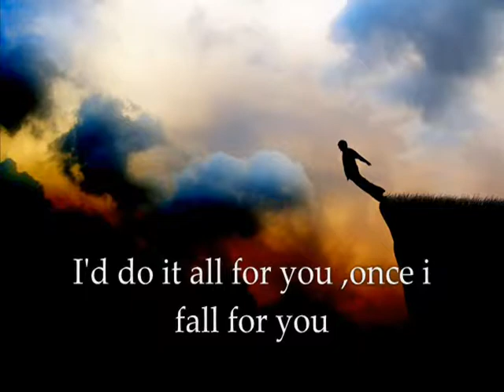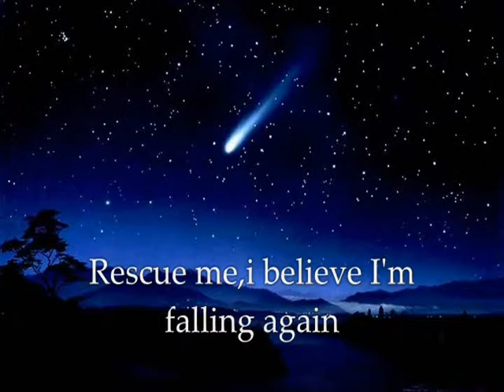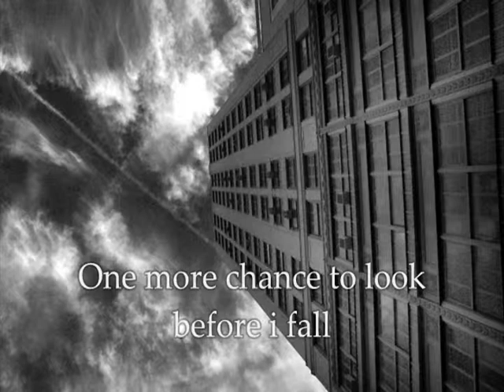Im Falling Again by BRYAN EDDY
ripped straight out my "best of "rock series ,born on sept 16th ,1994 is another straight ahead rock power ballad retro 70s rocker ala John Waite Babys.Fallin in love is hard on your knees!